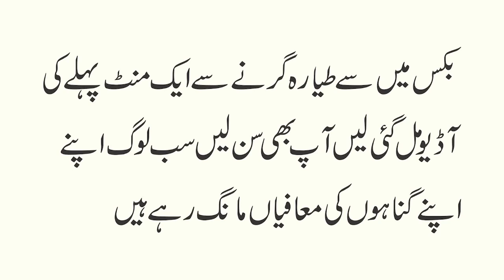Junaid Jamshed Plane Crach PIA' Black BoX' طیارہ گرنے سے ایک منٹ پہلے کی آڈیو مل گئی